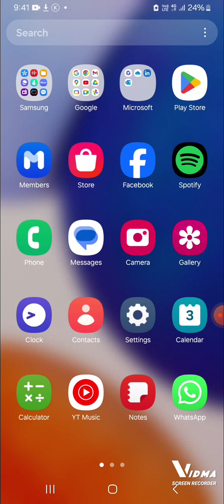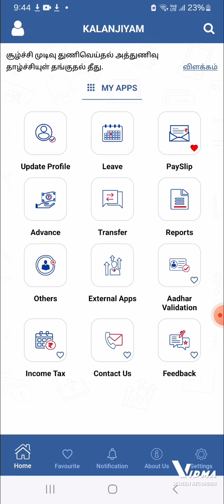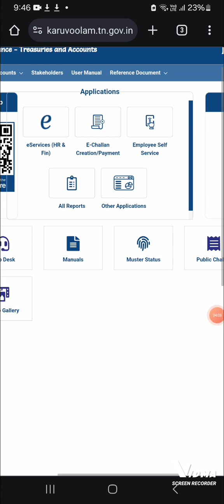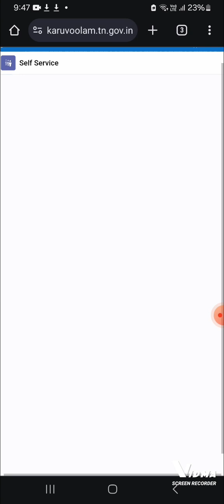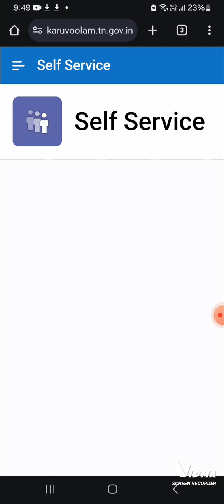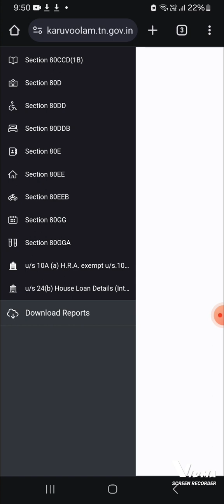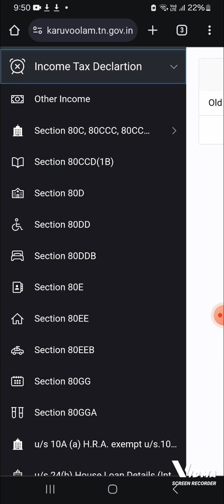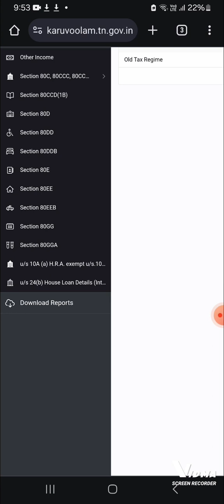IFHRMS IT DECLARATION-1 GUIDE VIDEO FOR GOVT STAFFS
வணக்கம் கருவூலத்துறை ஆணைகளே இறுதியானது. நாங்கள் அறிந்த அடிப்படை விபரங்களை பகிர்கின்றோம்.  ஒவ்வொரு நாளும்.மாற்றங்கள் தொழில்நுடபம் மேம்படும் அதற்கு ஏற்ற படி உங்கள் செயல்களை அமைத்துக்கொள்ள வேண்டுகின்றோம்.  இது ஒரு வழிகாட்டி காணொளி மட்டுமே.கட்டாயம் இல்லை. IFHRMS IT  DECLARATION-1 GUIDE VIDEO FOR GOVT STAFFS